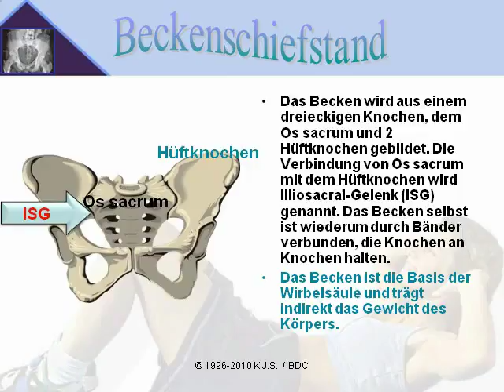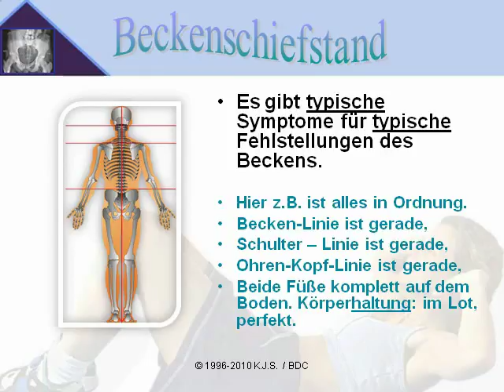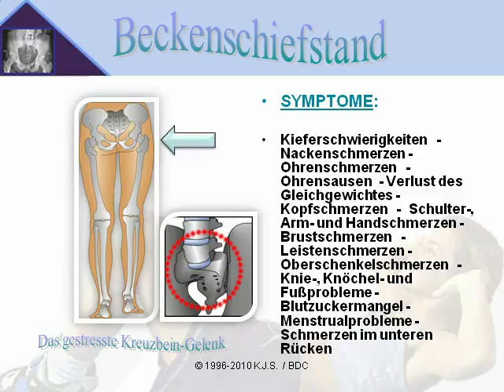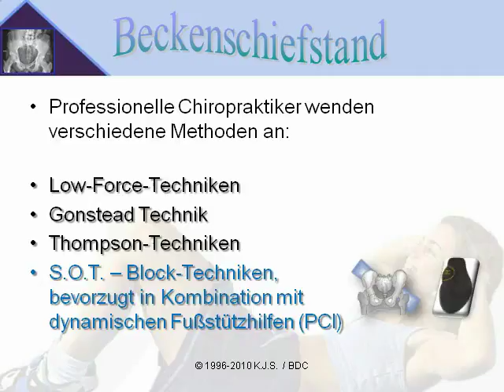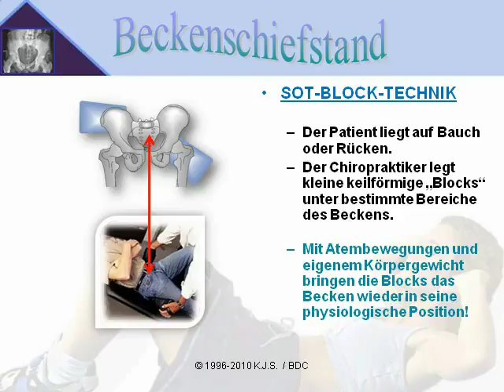Beckenschiefstand und was der Chiropraktiker leistet Video 7